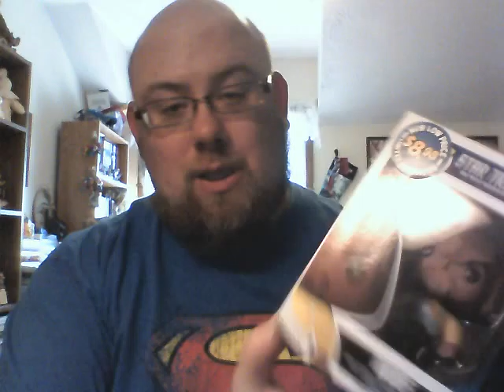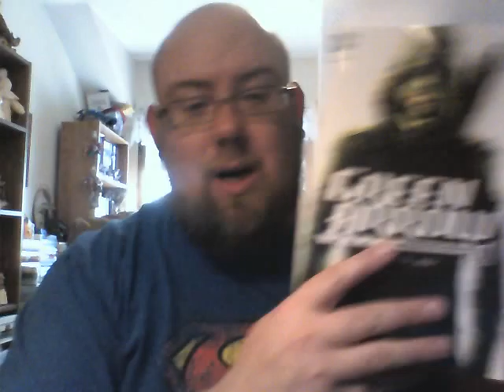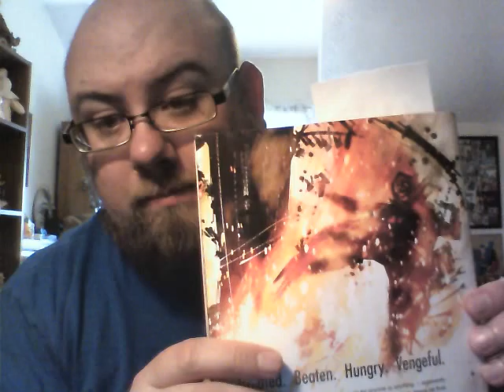This is not a Haul just a snag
Great buy on some hats and minor comic book goodies.